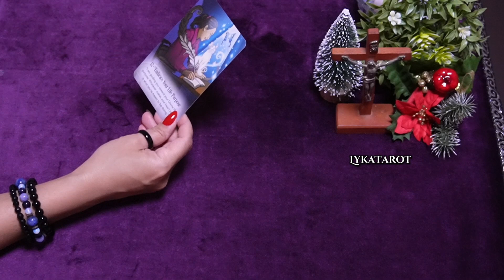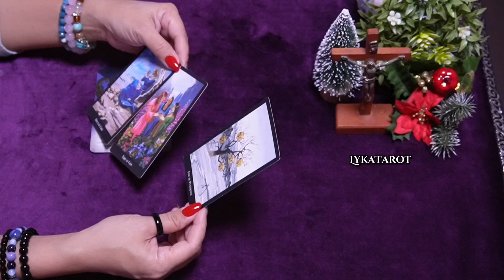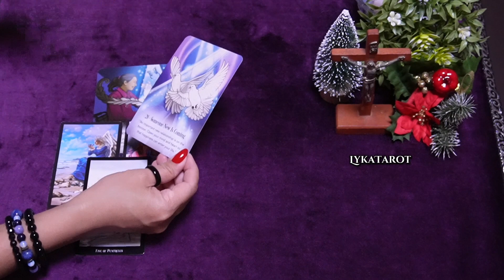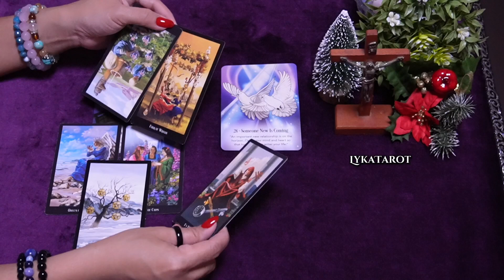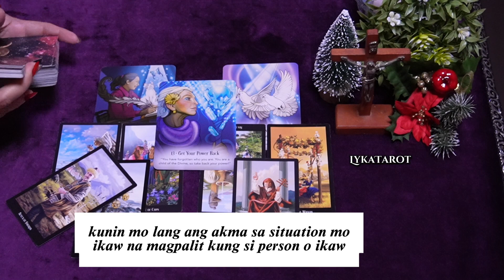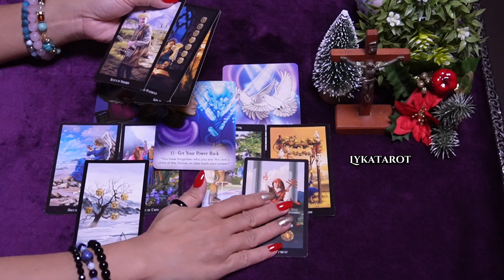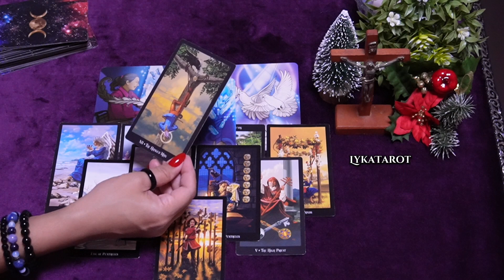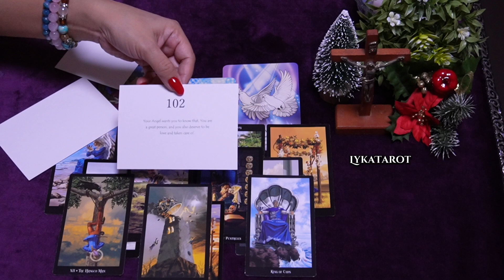Tingin mo di talaga sya busy